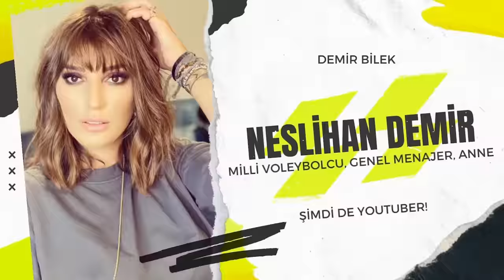Vakıfbank’tan Neden Ayrıldım?, Boşandım | Yorumlarınızla Birlikte… Şimdi Ne Olacak?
Herkese Selamlar,

Bildiğiniz gibi Vakıfbank Spor Kulubü genel menajerlik sürecim sona erdi, şimdi neler olacak konuşalım istedim...

Vedaları sevmem, herkese teşekkürler yakında görüşürüz... TŞK🌹